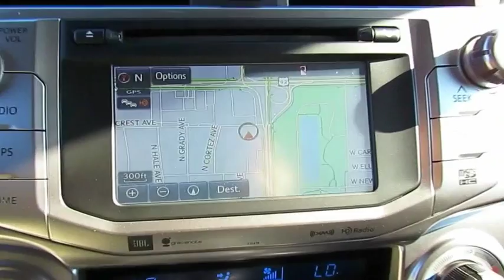2018 Toyota 4Runner Live Video! Tampa, Wesley Chapel, Brandon, New Port Richey, FL Live 184866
Stadium Toyota
5088 N. Dale Mabry Highway

Our great looking 2018 Toyota 4Runner Limited 4WD that's shown off in Barcelona Red Metallic is ready to keep up with your active lifestyle! Powered by a 4.0 Liter V6 that offers 270hp while paired with a 5 Speed Automatic transmission for smooth shifts and quick acceleration! This impressive Four Wheel Drive combination can take you just about anywhere, regardless of the terrain. Getting behind the wheel each morning is a treat as you take in the smooth ride, and score near 22mpg on the open road! This Limited has been thoughtfully designed with your needs in mind. Admire the gorgeous alloy wheels and sunroof on this SUV!     The interior of our Limited brings comfort and convenience to each day with heated/ventilated perforated leather front seats, dual-zone climate control, HomeLink, push-button start, an auto-dimming rearview mirror, and a leather-wrapped steering wheel. Enjoy Entune Premium JBL Audio with integrated Navigation and App Suite featuring a high-resolution touchscreen and available HD/satellite radio. In the rear, a 40/20/40 split seat offers versatility and reclines for additional comfort.    Whatever your adventure, you'll be prepared and safe in this 4Runner from Toyota with anti-lock brakes, parking assist, a backup camera, airbags and other advanced safety features. A phenomenal blend of utility, dependability, capability and bold style, this 4Runner is an ideal choice for your active lifestyle!